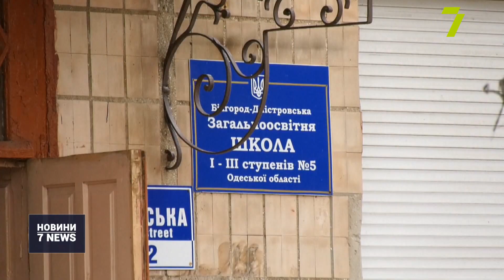У Білгороді-Дністровському підліток скоїв суїцид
Чотирнадцятирічний підліток вкоротив собі віку. Лихо сталося у Білгороді-Дністровському. Тамтешні мешканці кажуть: шоковані трагедією, адже хлопець з родини педагогів. Добре навчався та ні з ким не конфліктував. Нині причини, які змусили дитину полізти у зашморг, з’ясовують правоохоронці.

Того дня чотирнадцятирічний Андрій разом із мамою та молодшим братом збирався до школи. Сказав рідним, що погано почувається, тож затримався вдома. Однак на заняття школяр так і не з’явився, про що повідомили матері. Жінка телефонувала додому, але ніхто не відповідав. Тому вирішила, що син випив ліки та заснув.

Після уроків молодший Богдан повернувся додому і знайшов брата. Той повісився на подвір’ї. У школі, де навчався підліток, ніяк не збагнуть, чому він міг звести рахунки з життям. Андрій був неконфліктним підлітком, брав участь у шкільних заходах, а батьки-педагоги добре пильнували дітей. У причинах трагедії розбираються слідчі.

Фахівці кажуть: у молодшого брата, який знайшов Андрія повішеним, психологічна травма залишиться на все життя.